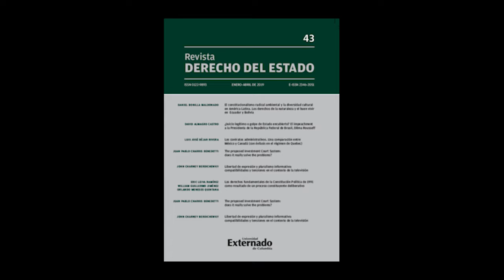YoRecomiendo “Urbanización informal, giro constitucional y activismo judicial en Colombia”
El profesor Diego Isaias Peña Porras, del Instituto de Estudios Urbanos de la Universidad Nacional de Colombia, recomienda su artículo “Urbanización informal, giro constitucional y activismo judicial en Colombia”

El texto fue publicado en 2022 en la Revista Derecho del Estado, de la Universidad Externado de Colombia y se puede consultar en: